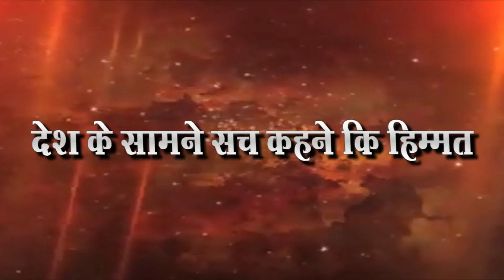दादाभाउ अंभग जेष्ठा विचारवंत यांची खास मुलाखत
रविकुमार शिंदे ,संपादक- नॅशनल आवाज
मो.9049696239